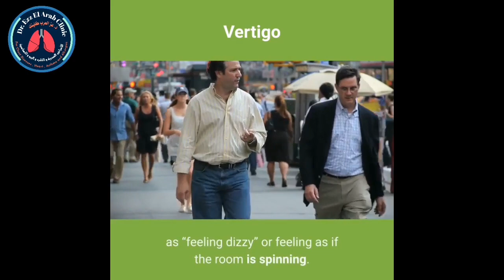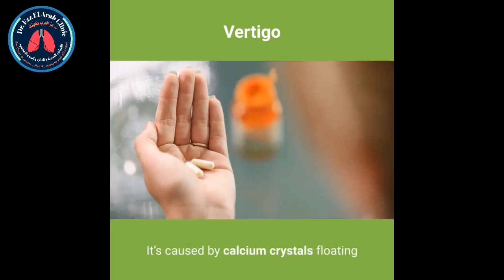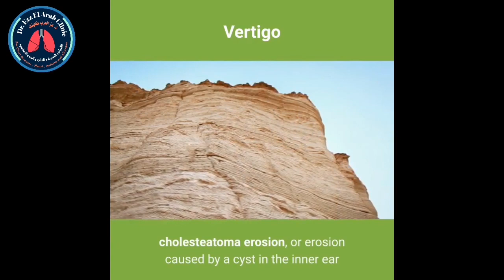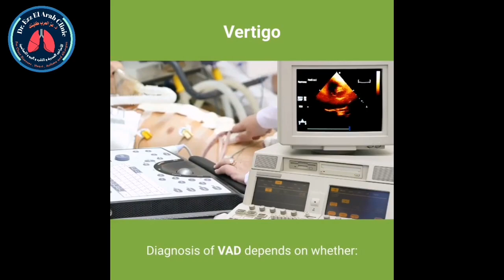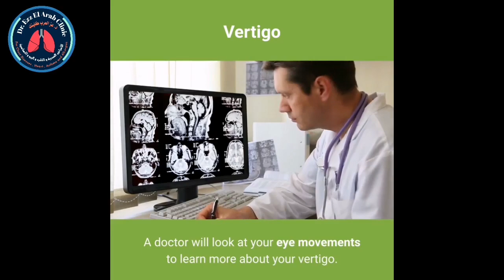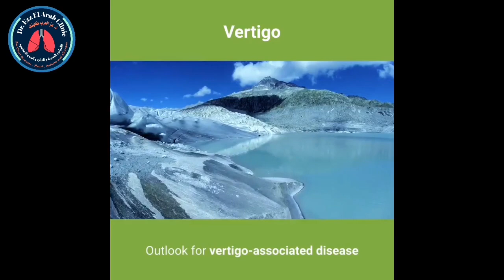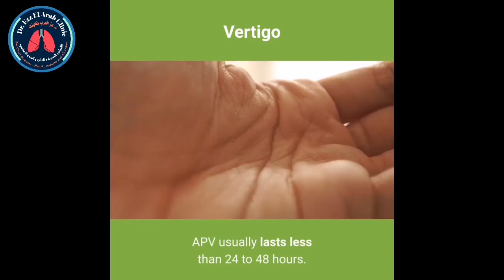VERTIGO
Vertigo is one of the most common medical complaints. Vertigo is the feeling that you’re moving when you’re not. Or it might feel like things around you are moving when they aren’t. Vertigo can feel similar to motion sickness. People experiencing vertigo generally describe the sensation as “feeling dizzy” or feeling as if the room is spinning. Vertigo is not the same as lightheadedness.

The most common causes of vertigo are benign paroxysmal positional vertigo (BPPV), Meniere’s disease, and acute onset vertigo.